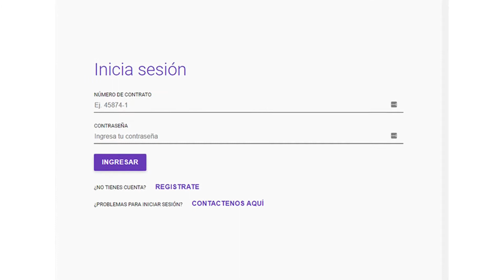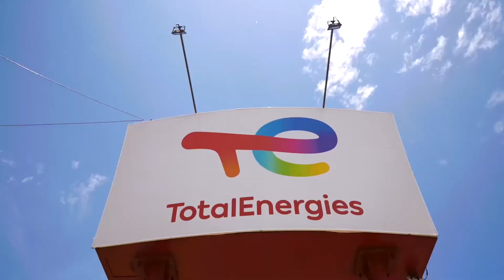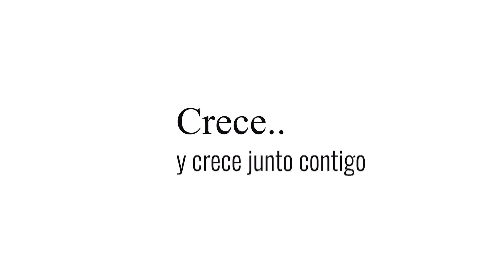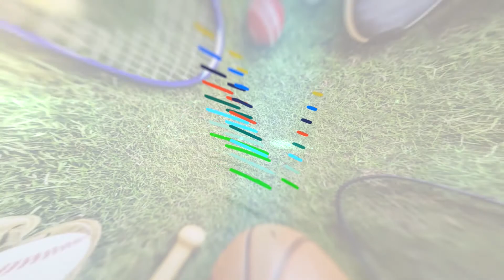VISION DEPORTIVA 31 DE AGOSTO DE 2022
Programa Visión deportiva, una producción del canal 17 de TV Cable Tepa.